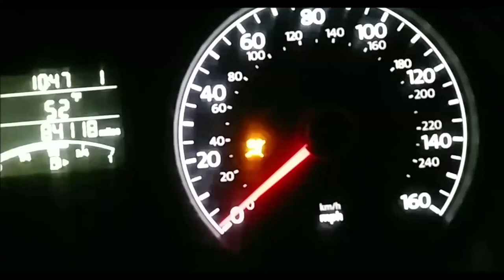The sound of a VW sohc 2.0 at max load